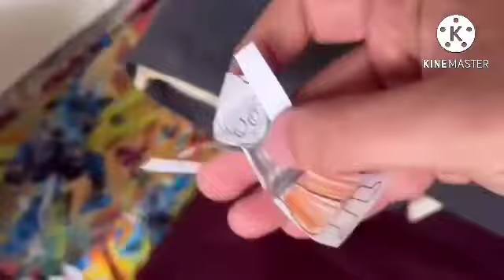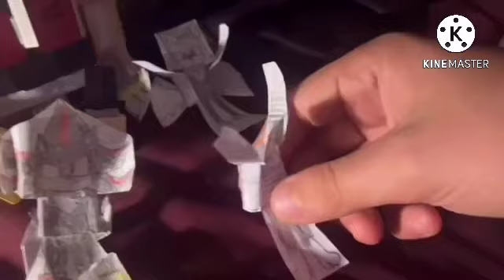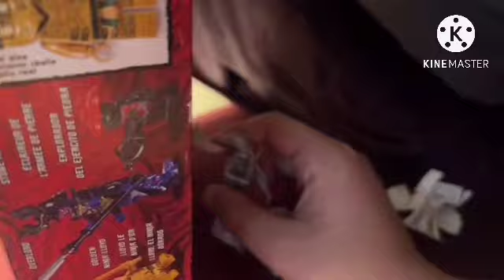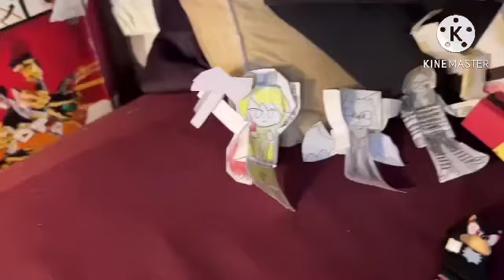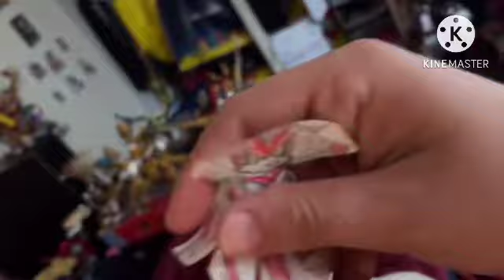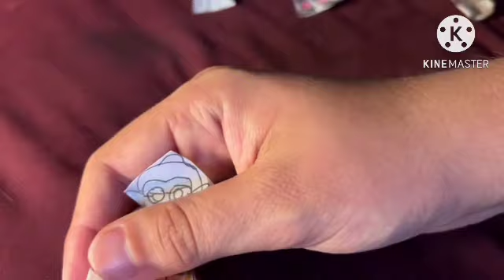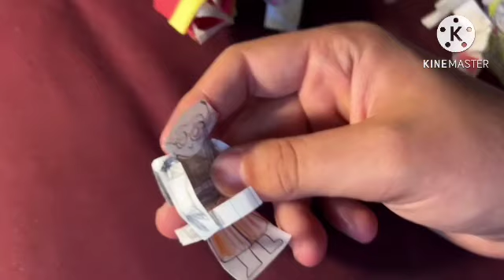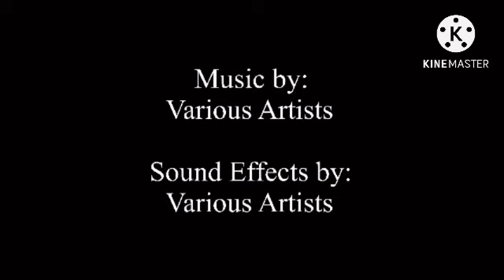Golden Freddy Thunderstruck Full Movie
Golden Freddy finds out the existence of him and Mary’s son named Gordon, changing his life forever, but when a mysterious youth confronts him on a request to retrieve a powerful artifact called the power gem in exchange for World Peace. Golden Freddy and Mary assemble a team to journey across the cosmos like none other before. Will they succeed? Who is this mysterious youth named Fu?

Cast:
Golden Freddy
Mary
Freddy Fazbear
Gordon Fazbear
Fu
E123 Omega
Eclipse the Darkling